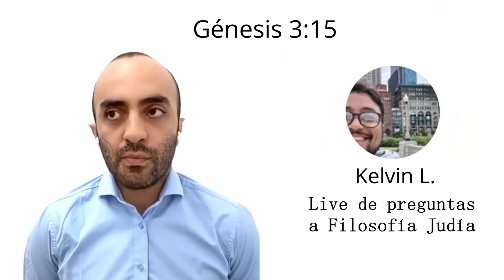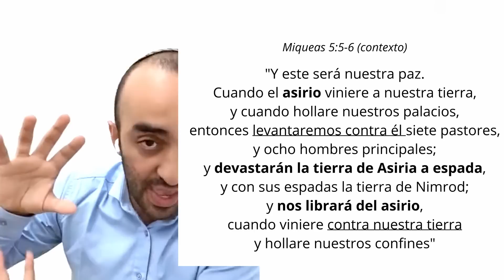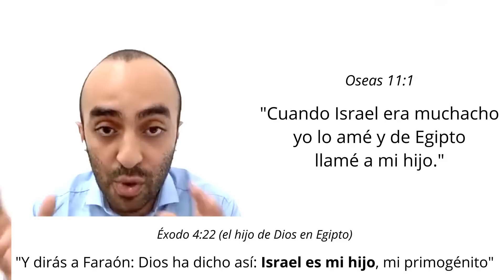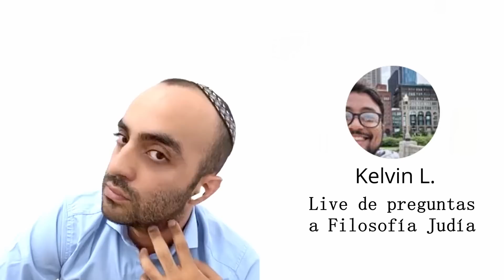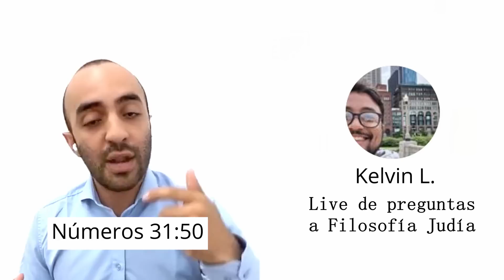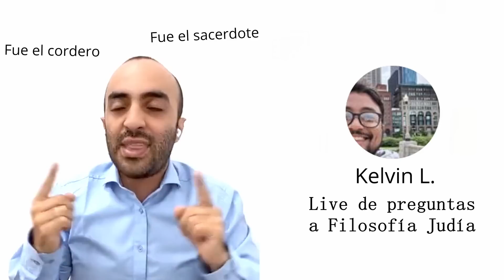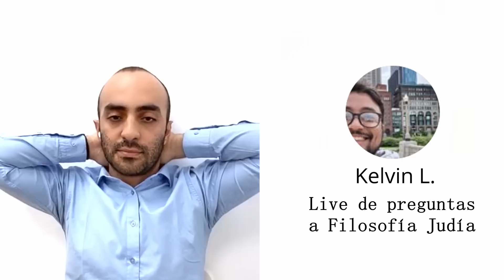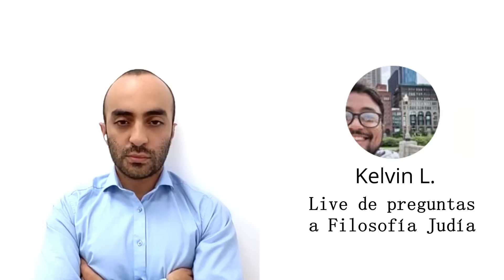Debate: Judío demuestra en vivo como el cristianismo descontextualiza y manipula la Biblia hebrea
En medio de una transmisión en vivo subió Kelvin, un seguidor de nuestra página, para argumentar a favor de la narrativa cristiana.

En la primera parte del del diálogo se demuestra como los textos cristianos aíslan versículos del Tanaj, sacándolos de su contexto original, para así fabricar un mensaje falso que estos textos proféticos no dicen.

El método de la religión occidental es simple: el nuevo testamento cita al Tanaj, pero de forma totalmente descontextualizada. Es así como le hacen creer a la gente que son “profecías cumplidas”; a pesar de que no lo son en realidad.

Luego, a medida que avanza el diálogo con Kelvin, se llegó al tema de la insustentable teología cristiana sobre que un ser humano da su vida (abominación) y que ese ser humano era un dios (idolatría) y que ese dios era un cordero (blasfemia) y que ese cordero era el mesías (incongruencia) y que ese mesías era el sacerdote (contradicción).

El cristianismo intenta dar la ilusión de que ese “sacerdote” fue quien se sacrificó a sí mismo, ya que ese mismo “sacerdote” también era el cordero. O sea, según el cristianismo, el sacerdote era el cordero. Básicamente se suicidó.

A propósito, el linaje del sacerdocio que determinó Dios es exclusivo de Aaron y sus descendencia. Lo dice la Tora explícitamente. No Melquisedec, no el Papa. Sino le linaje de Aaron, los cohanim.

En fin, fue un diálogo interesante y esperamos que aprendan sobre cómo la religión occidental necesita mezclar de forma forzada un montón de conceptos que no son bíblicos, sino que son doctrinas que fueron generando a lo largo del siglo I y II en base a influencias grecorromanas.

Que Hashem le dé bendición a los noájidas por haber abierto los ojos por fin ante todos esos malabares teológicos que la religión occidental se la pasa haciendo.